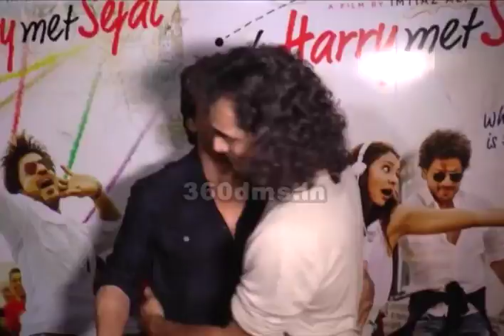Jab Harry Met Sejal | Shah Rukh Khan & Imtiaz Ali's Bonding | Birthday Celebration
Jab Harry Met Sejal Star Shah Rukh Khan Celebrated Imtiaz Ali's Birthday With Other Celebs- Watch Video To Know More.

VeenaBhabhiTV